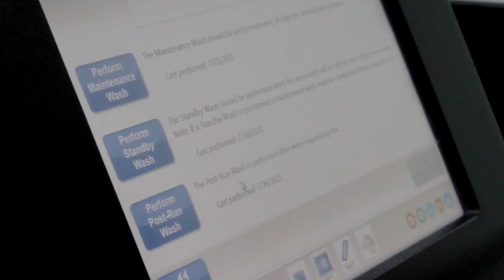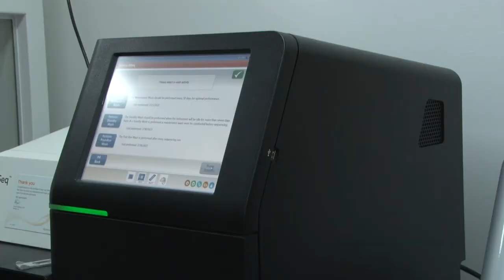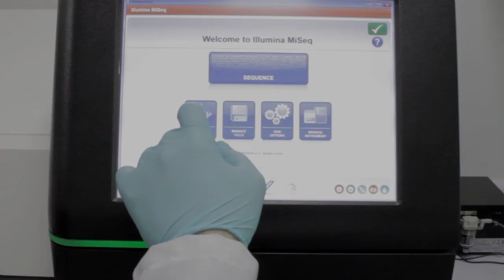Unidad de Genómica UV podrá pesquisar variantes aún desconocidas de Sars CoV 2